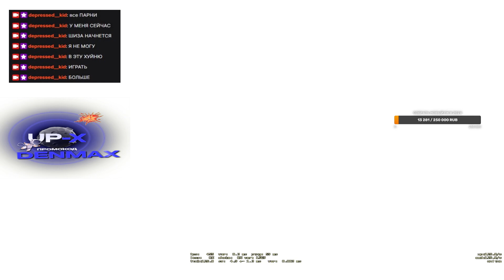DEKO В ШОКЕ С ТОГО КАК DOSIA ВЕЗЕТ НА FACEIT | DEKO С DOSIA И ALMAZER КЕРЯТ ИГРУ НА FACEIT